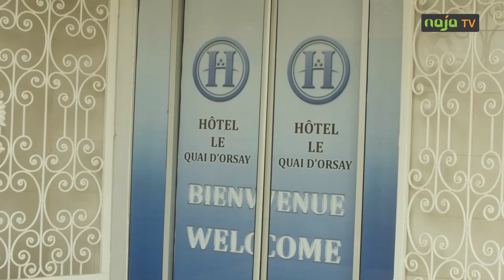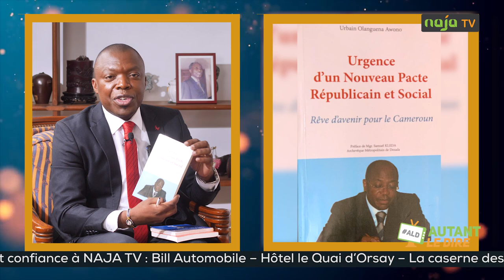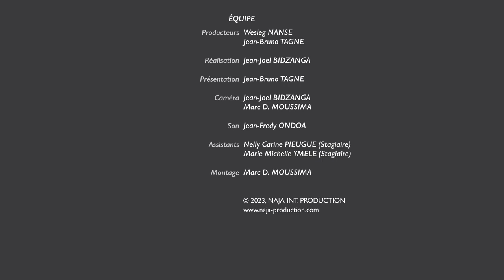Pr Titus Edzoa : « J’ai connu le président plus frais »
« Tous ceux qui s’enrichissent illicitement, en spoliant l’État, à quelque niveau que ce soit, vont rendre des comptes ». L’air grave, Paul Biya a provoqué quelques frissons chez les gestionnaires indélicats lors de son traditionnel discours de fin d’année ce 31 décembre 2022.

Pour la 40ème fois depuis son accession au pouvoir, le président de la République a fait le bilan de l’année qui s’est achevée et à balisé les perspectives de l’année 2023 à travers plusieurs chantiers routiers et industriels.

Mais bien plus que ce discours qualifié de déjà entendu, ennuyeux et hors-sol par l’opposant Cabral Libii, c’est l’avenir du Cameroun qui semble préoccuper les citoyens alors que le capitaine, né en 1933, approche les 90 ans.

Dans ce contexte de fin de règne, les intrigues de cour font rage et l’hypothèse d’une succession dynastique à la tête de l’État du Cameroun fait son bonhomme de chemin. Quel Cameroun après Paul Biya ?

Nous poserons la question à Titus Edzoa, ancien secrétaire général de la présidence de la République et ministre de la Santé. En 1997 il démissionne du gouvernement. Il est arrêté, jugé et écroué. Il passera 17 ans en prison avant d’être libéré sous la pression de la France en raison de la double nationalité de son codétenu, Thierry Michel Atangana.